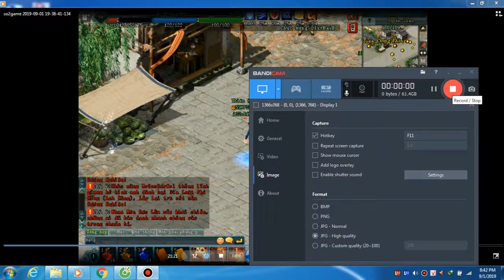Lượng damage cực sock từ CBQ khi máu xuống thấp - 59HPStar